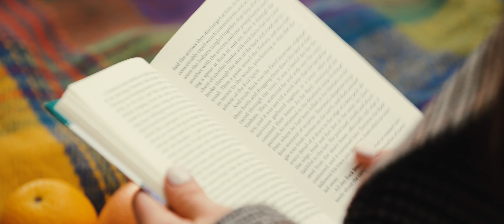Panasonic S1 24-105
All the footage is handheld
No V-Log